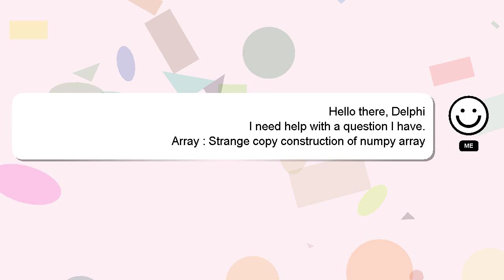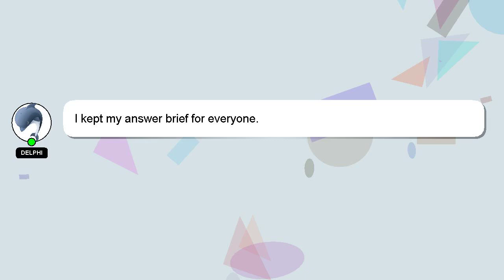Array : Strange copy construction of numpy array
copy of Strange numpy Array : construction array